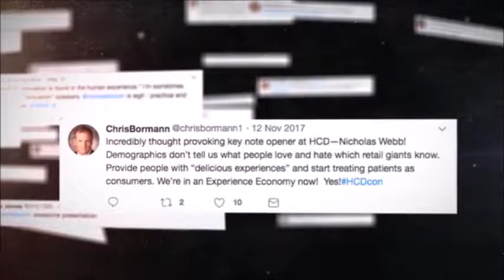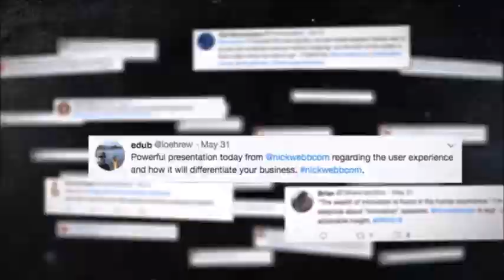Nicolas Webb Future Trends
Nicholas Webb Speaker: Nicholas Webb, Innovation Speaker, master inventor Nicholas Webb holds 18 patents and has another dozen currently pending.